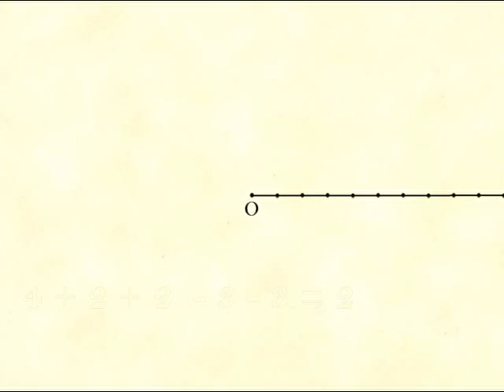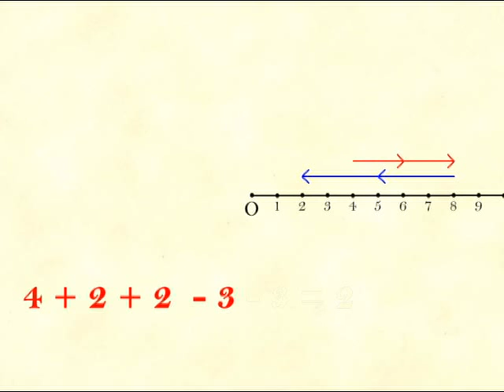Nombres et demi-droite graduée